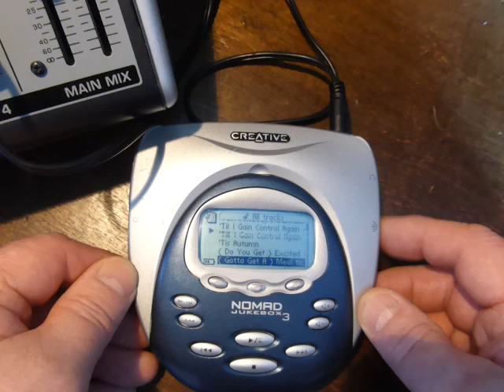Creative Nomad 3